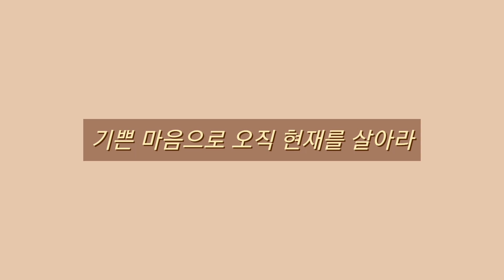희망/브리안 퀸